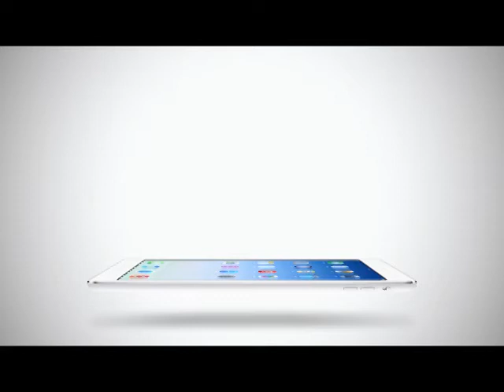Inside News Tonight | 24-05-2558 เจนสุดา ยังไม่พร้อมแต่งงาน